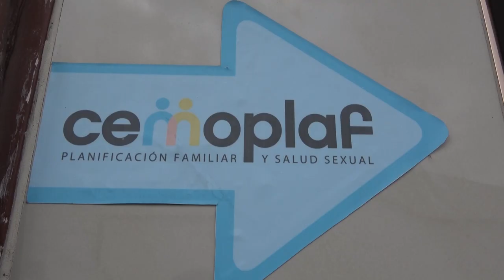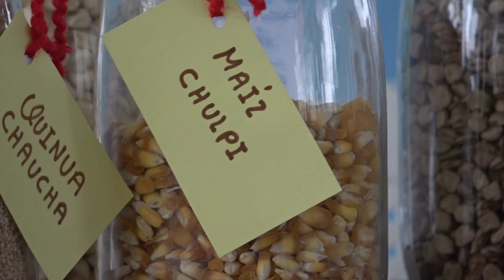🎤 REPORTES EN CAYAMBE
👉🏽 Hilda Villalba del Movimiento Cantonal de Mujeres Pueblo Kayambi. Informa las actividades que se están organizando para celebrar el 22 de abril el Día de la Tierra.
👉🏽 Tito Quishpe, agricultor - Finca Agroecológica Suelo Verde / Cuniburo
👉🏽 Sebastián Imbago, Cocinero - Balcón Dos Hemisferios, Guachalá - Cayambe
👉🏽Visite Feria Agroecológica Sta. Marianita de Pingulmi, en Cayambe. Todos los domingos de 06h00 a 13h00

Agradecemos la colaboración de Maribel Padilla, La Siembra
➡️ RECUERDE
Todos los jueves de 10h00 a 11h00, por radios comunitarias en el Ecuador
A las 12h00 por Facebook CORAPE y Minga por la Pachamama